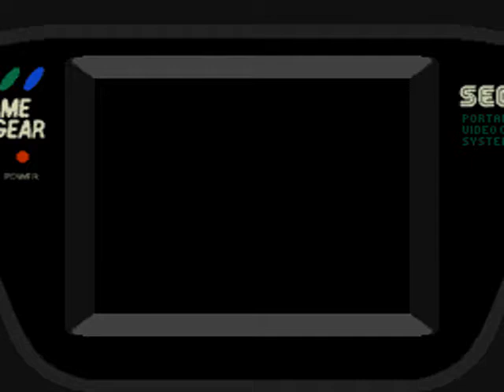Game Gear Longplay [671] The Simpsons: Bart VS The World